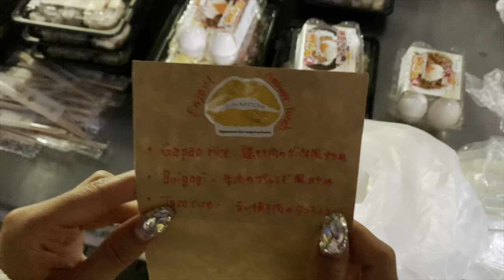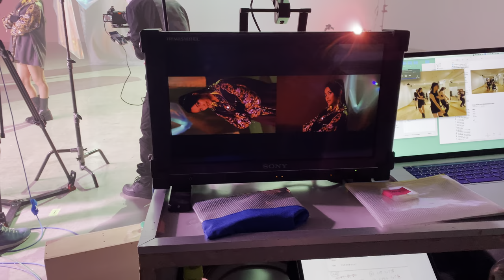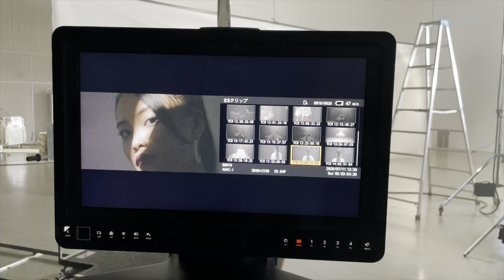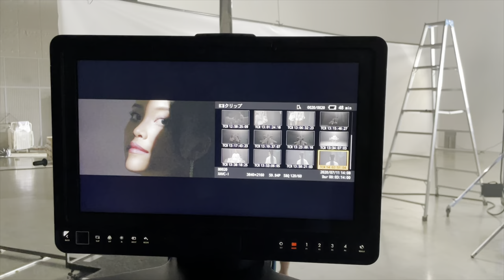【VLOG】MV『Answer』メイキング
クラウドファンディングによって集まった資金で初めてのMV制作をしました。
ご支援いただいた皆様、本当にありがとうございました🙏

スタッフさんやダンサーさんは、私自ら声をかけさせて頂き、大好きな人達と１から制作をしたMV。

ぜひ沢山の方に見ていただきたいです🌈

そんなMVができるまでのメイキングVLOG！！

少し長いですが、楽しんで見て頂ければ嬉しいです💕

Dancer：SHOCO／RIE／RIHO／Mayu
Lyrics,Music,Arranged ：Tokyo Music Lovers
Director : Shusaku Ariyama
Choreographer：AKKODON
Stylist : AIKA FUNAHASHI (TEAM COLORS)
Hair & Make-Up : AZUMI KIKUCHI
Assistant：YURI YOSHIDA／RINA NOJIMA
Bland：ZIN KATO／ACUOD by CHANU／CoLoA
Camera  : Yuki Kanaya／Kentaro Saito
Lighting Director : Naotaka Tomoda
Lighting ist：Kazuki Ogura
Producer：Kohei Suzuki
Production Manager：Kenta Kitajima
Offline：Shunpei Takahashi／Rena Oguchi
Colorrist：Satoshi Norikane
Logo Designer：YUSA
Cooking：Junmicchi
Nails：Ayaka Shinohara
Making：Kenta Ishikura(Antoo)

Special Thanks
Satoimo／Tomu／Purple／Ikue Okagaki／Ueyan
Taaa55／Tokyochokkou # Omiashi／Tamusan60
Shigeo／Popo／Takatora／Teruzou／Kaorichan／Kou
【Lyrics】
通り過ぎていく背中を
眺める雑踏の中 Yeah
誰かの後を追うのは So eazy

I’m just on my way
Uh can’t you see the way?
染まりきれなくたって
No matter what others say
Is the right? It's alright
あたしが創っていく My life
I Like it  I Love it
So I don’t wanna be somebody

Let's go!

歩んできた道 選んできた日々
それがあたしのAnswer yeah

そうよThis is me
I don't care I am here

頭ん中 流れるMusic
踊るように生きる マイペースに
周りに流されるのは So eazy

過去の栄光 成功 最高なGlory days
でもいつまでも浸ってちゃ進まないんです
変わらず進んでいく My life
これだけ譲れないの My love
全部抱きしめて気づいたの

Let's go!

歩んできた道
選んできた日々
それがあたしのAnser yeah

Uh Someone said "No"
上手くやれなんて
そんなこと言われても従えないよ
Uh Sometimes I think...
"生まれ変われたなら"
それでもあたしのままでいたい yeah